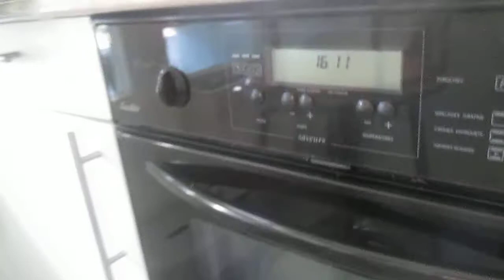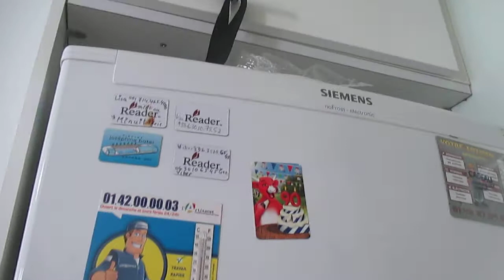A VENDRE: 590000 Euros: F4, 80m2, renove,balcon du sud,cave,parking,Paris 13e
A VENDRE: 590000 Euros. OUI, j'ACCEPTERAI VOTRE OFFRE Serieuse DE SUITE!  Tout est NEGOCIABLE!  ATTENTION: VOS DOCUMENTS Corrects sont exiges pour la visite de mon pied-a-terre,  mon petit "tresor" a Paris depuis 2008: F4, 80 m2, lumineux, tout confort, cle en main, renove , 3 chambres, sejour 23 m2, grands mirroirs, rangements, 2 wc equipees avec lavabo d'eau chaude et froide etc., sdb avec baignoire et portes en verre coullissantes ,  double evier etc , 2eme salle de douches, dressing, cuisine moderne renovee amenagee et equipee,  rangements, 1er etage sur la dalle  (parfait pour S.A.M.U en cas des ascenseurs en panne?:) = 4eme niveau sur la rue. balcon/loggia  du sud, ensoleillee, double vitrage 3 chambres et balcon/loggia 7 m2. 22 prises mises  et 6 lustres mises a terre. TOUR de bon standing, 35 etages, 5 sous-sols, cave 3e sous-sol, parking pour UNE voiture 4eme sous sol. balcon, guardien 24h/24, 3 cameras, 6 ascenseurs.
Charges de copropriete: 1210 Euros/trimestre  parking: 45 Euros/trimestre. Taxe foncier : environ 1031 Euros.
Taxe d'Habitation environ 1720 Euros.
Metro 14: OLYMPIADES, Paris 13e... Metro: Porte d'Ivry, Place
d'Italie...TRAM T3 BUS: 5-6 lignes dans ce nouveau Quartier Latin et Chinatown. avec des bons restaurants de toutes nationalites.
Proche des ecoles et tous les commerces.

P.S.J'espere que ce quartier Paris 13e vous plait autant qu'il me touche dans mon coeur fragile depuis 2003, ma retraite des Etats-Unis comme professeur retraite

 VOS DOCUMENTS Corrects dans VOTRE Main? J'ATTENDS VOTRE APPEL = UN chat a VOIX DIRECT  est INDISPENSABLE pour les details du RDV: DEMAIN? ou ce weekend a Paris 13. Metro 14: Olympiades. SVP telephonez-moi: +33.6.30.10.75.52 .
 Premiere Rencontre en PUBLIQUE. Merci
ATTENTION: agents d'immobilier: Merci de NE PAS exiger a MOI de signer UN mandat avec VOUS SANS avoir deja un ACQUEREUR SERIEUX avec ses documents pour etre 100% PRET a signer UNE OFFRE SERIEUSE.
SINON, je ne SIGNERAI aucun mandat avec vous.
Bien Sur, vous etes LIBRE a faire un RDV avec votre client(e) SERIEUX(se) pour SIGNER une offre importante avec mon mari George et Moi devant une des 4 agences d'immobilier et devant le Notaire de Paris 13e.  Merci

Les charges de copropriete et du notaire sont a la charge de l'acquereur(se).  Tout est NEGOCIABLE :)

Tous les documents CORRECTS importants seront signes devant le notaire a la Place d'italie